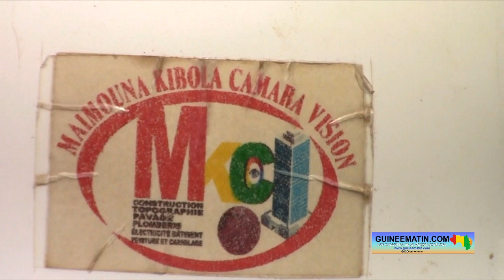Conakry : Maïmouna Kibola Camara, une femme qui défie les hommes dans le métier de paveur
Le métier de paveur, qui consiste à poser des pavés sur la chaussée, est considéré comme le travail des hommes par bon nombre d'observateurs. Mais, ce n’est pas le cas de dame Maïmouna Kibola Camara qui veut briser cette barrière. Cette veuve, mère de trois garçons, s'est lancée dans cette activité de paveur pour subvenir à ses besoins. Elle l’exerce depuis 4 bonnes années, après avoir bénéficié d’une formation grâce au projet Intégra Enabel, de la Coopération Belge, à Bonfi dans la commune de Matam. Interrogée par un reporter de Guineematin.com, dame Maïmouna Kibola Camara est revenue sur son aventure.